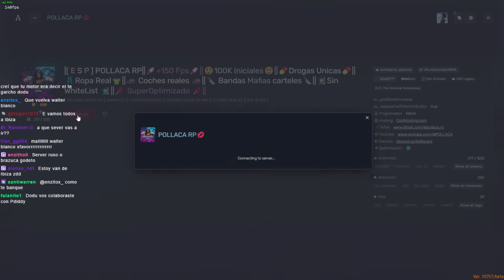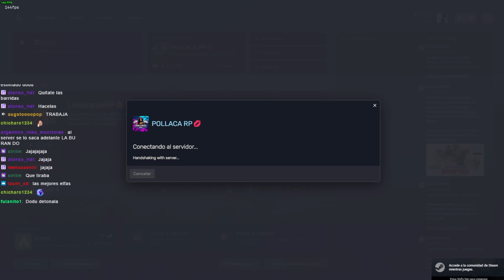Molestando Policías Españoles en Gta Rp (ESPECIAL 85K)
▼ Redes ▼